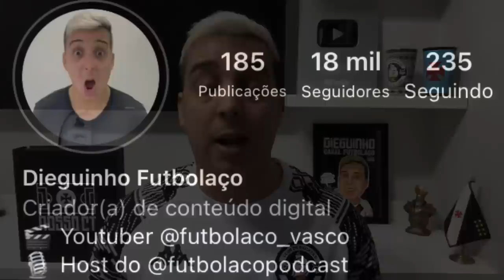QUENTÍSSIMO: LUXEMBURGO CRÍTICA VALOR DA VENDA DO VASCO | 777 PARTNERS CHEGA PRA TOMAR MEDIDAS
BET7K:Você ganhou R$1.200 de bônus

● Canal Futbolaco_Vasco
● VIRE MEMBRO DO CANAL: